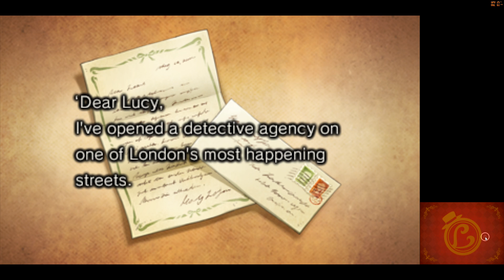Citra 3DS Emulator - Layton's Mystery Journey Katrielle and the Millionaires (Canary 9abeae8)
Citra 3DS Emulator - Layton's Mystery Journey: Katrielle and the Millionaires Ingame / Gameplay 1080p (Canary Build - 9abeae8)